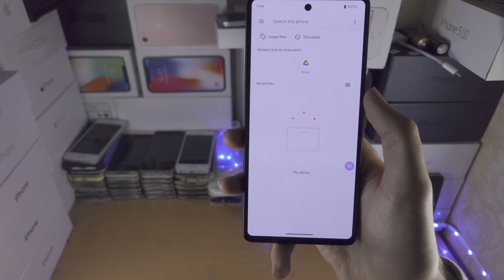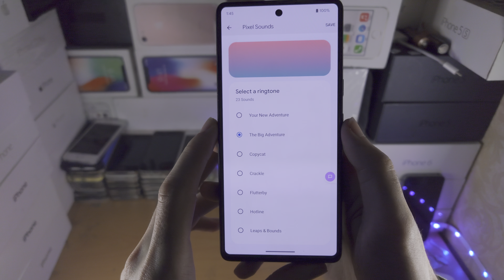How To Set Ringtone on Google Pixel 7 (& set custom ringtone)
❤️If you enjoy this content, please consider a paid "super thanks" in the video or becoming a "member"

😃Amazon Daily Deals: /amazon

Learn how to set ringtone on Google Pixel 7, from the default Google ringtone library, or with your own custom ringtone.